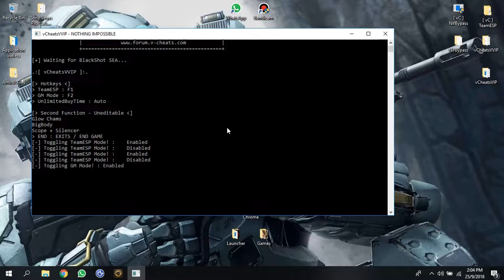[ vCheatsVVIP ] - Team with [GM]AFUBAR